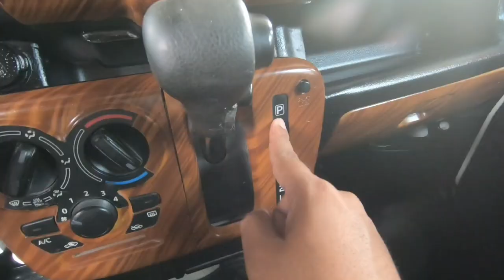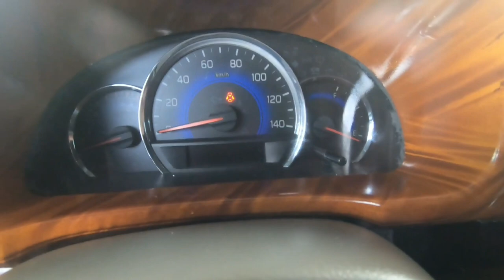Da17v Semi Wagon Turbo latest model loaded walk around review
Location:RCC innove cars Lowe rapnaga Bago Aplaya Davao City..09422387664
Walk around review and price update for this loaded DA17v semi wagon unit..